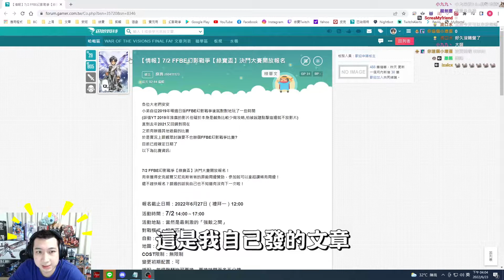【FFBE幻影戰爭】這週修養生息！翻了又翻的車看來今天被火剋？｜綠寶《WAR OF THE VISIONS FINAL FANTASY BRAVE EXVIUS》